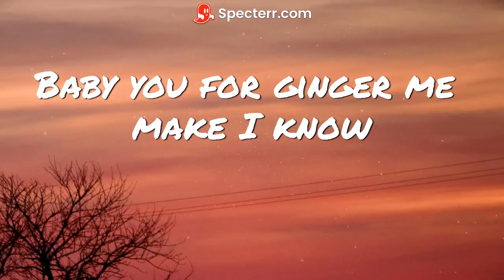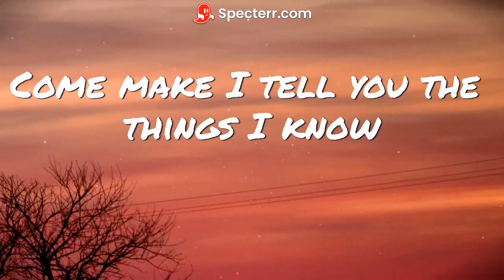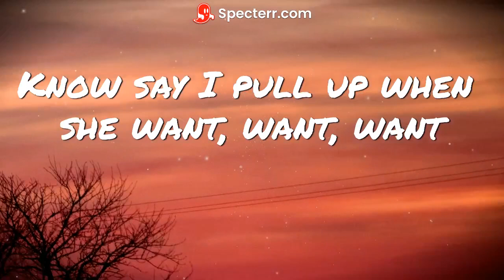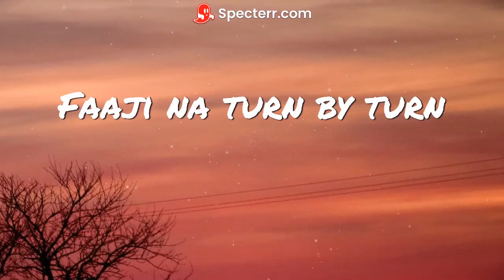Runtown Things I Know Lyrics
"THINGS I KNOW" LYRICS:

Verse 1
Steady trying ,dem ah trying to kill my vibe
I no get time for no fucking parasite
I just want liquor and likkle bit of ice
Money and my peace i never compromise
Me know say talk is cheaper
We no send dem attention seeker
Xxl the gyal dem ah ginger

My baby you for signal me make I know
My baby you for ginger me make I know
I can feel it coming closer ,yeah

Chorus
E be like Congo aso
I stand on ,what I know
Come make i tell you the things I know

Faaji na turn by turn
My baby fine fine fine
Give you my time time time
Oya listen the things I know

It’s the way she move body o
Na the way she Jubadi
Baby softly move body

Verse 2
See the way I’m feeling right now
Issa vibe say no money can buy
And Shoulda been a crime when she whine
Fit kill mankind
Why you do that
Tell me why you do that
You should see the way ,
she Dey do the rumba
Her body Dey maneuver
Kokoko
Wetin she gimme chop ,I don’t know
Know say I pull up when she want want want
Oh no